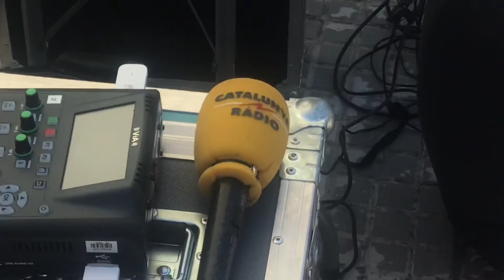L’assemblea de treballadors i treballadores de Nissan ratifiquen l’acord a la planta de Montcada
🔴 L’assemblea de treballadors i treballadores de Nissan ratifiquen l’acord signat ahir entre la direcció i els sindicats.

Els representants sindicals, entre dures crítiques a la direcció de l’empresa i al govern espanyol per la incapacitat de tombar la reforma laboral i defensar els llocs de treball, han presentat un acord que obre la possibilitat a la reindustrialització de la planta de Montcada. També han posat en relleu la pressió exercida per les mobilitzacions, sense les quals, no hauria estat possible un acord amb aquestes condicions.

El tancament de Nissan suposa una pèrdua de l’1,3 del PIB i el 2,6% de l’ocupació industrial a Catalunya.